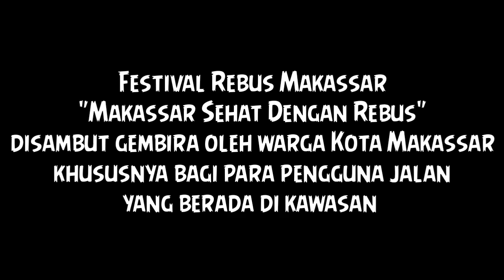KOCAK JOGET SATPOL-PP BIKIN KETAWA DI HARI REBUS